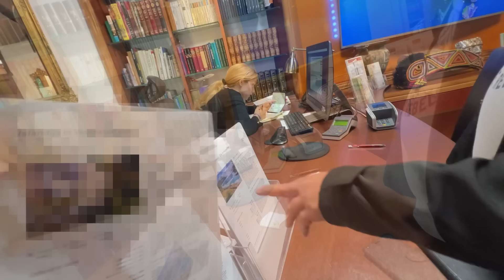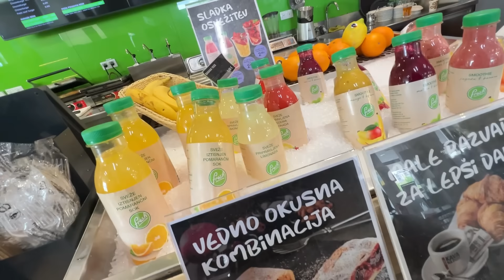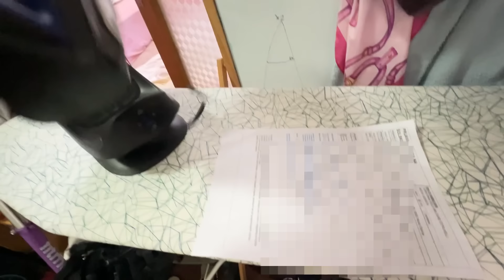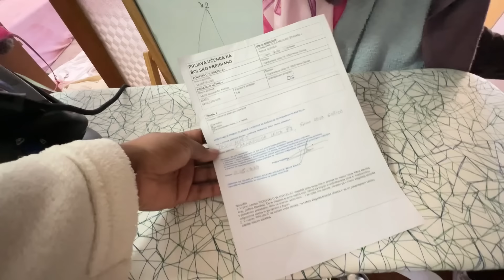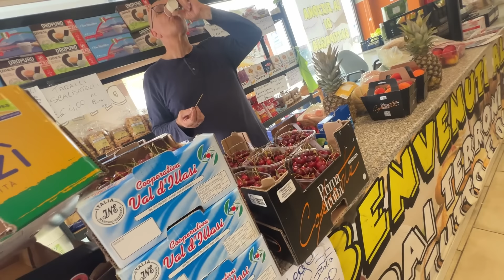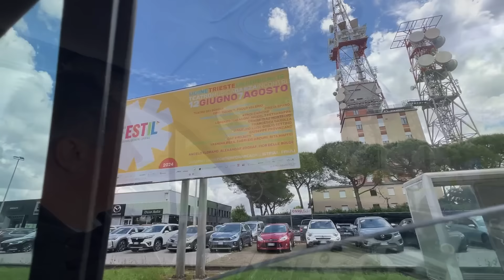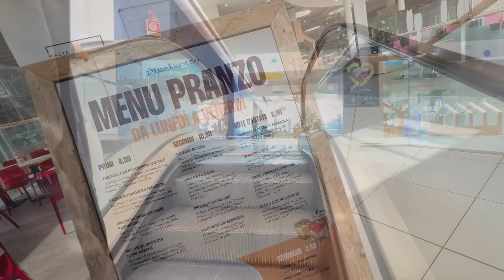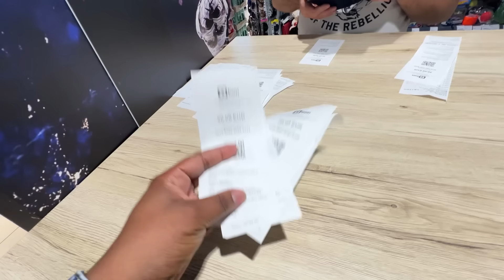ASI RECARGO💳 / QUIÉN LO🧾💨HACE..?🤔LO TENGO EN SOSOBRA🥴RAZONES … /TREMENDA LOCURA ⛈️